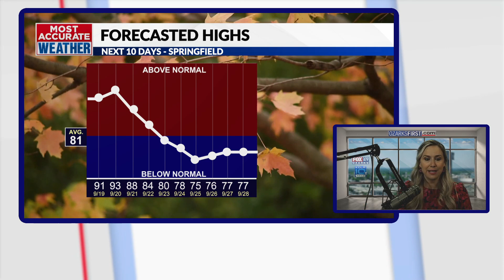Missouri mom delivers twins in the car on way to hospital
Childbirth is something Hailie Goree is very familiar with. Not only does she have five little girls, but she recently delivered her twins herself. She's studying to be a midwife, after all.  "They were born two months early and in the front seat of our truck," laughs Hailee.